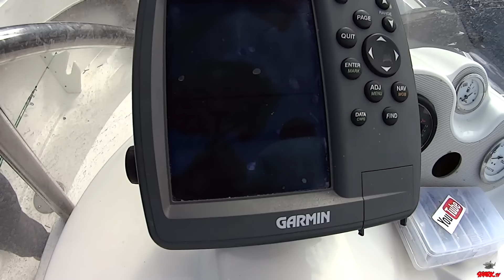AVENTURA de PESCA y COCINA +100 CAPTURAS +10 GRANDES! BRUTAL dia PESCA JIGGING+TENYA a +50m de PROF.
Aventura BRUTAL de PESCA y COCINA, con  MAS de 100 CAPTURAS,  +50m de PROFUNDIDAD a JIGGING y TENYA FISHING!

Caña ROCKFISHING ALIEXPRES:

Carrete ALIEXPRES muy bueno:

Hilo TRENZADO J-braid buenísimo de aliexpres:

Grapas para agarrar señuelos y demás de Aliexpres:

TENYA especial SARGOS y peces desde EMBARCACION:

Cabezas plomadas 3gr mas usadas:

Cabezas plomadas DARTING:

Señuelo especial ESPARIDOS:

Vinilo para DARTING!

Vinilos SUPER EFECTIVOS y con OLOR!! de los mejores que he usado:

Cangrejitos de vinilo BRUTALES para ROCK y SPINNING:

Vinilos tipo GRUP con los que he sacado muuuchos sargos y obladas!

Vinilos tipo gusano muy efectivos con todo tipo de peces:

JIGS que funcionan genial con pelágicos y hasta sargos y obladas!

Con estos JIGS he pescado hasta lubinas, y por supuesto sargos!

Pequeño MINOW BANSHEE brutal para ROCKFISHING/SPINNING LIGERO: